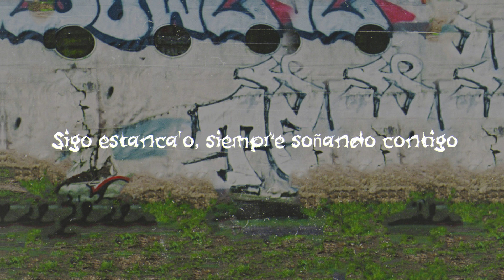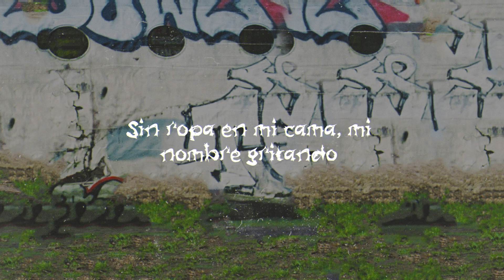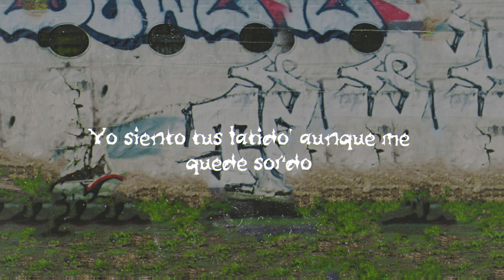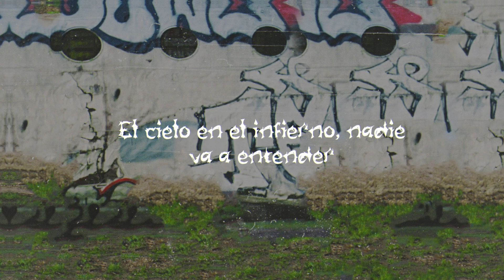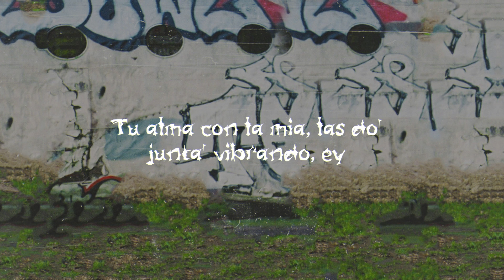Mora - Volando (Remix) ft. Bad Bunny | Video Lyrics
Mix By @Darkraze